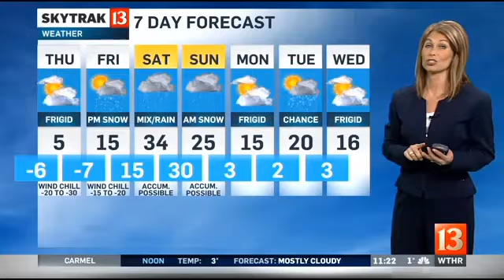SkyTrak Weather Forecast